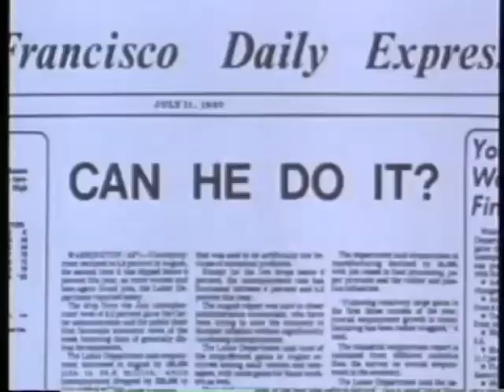The Greatest Man In The World Trailer 1980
Starring: Brad Davis, William Prince,  ,  ,  ,

James Thurber's satirical account of an obnoxious jerk who becomes a celebrity when he flies around the world in the 1920's.

Movie, The Greatest Man In The World Movie,The Greatest Man In The World Trailer,The Greatest Man In The World 1980, Brad Davis, William Prince,  ,  ,  ,